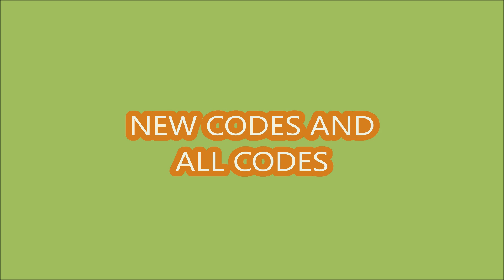*NEW CODES* UGC Math Race ROBLOX | APRIL 29, 2024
UGC Math Race
- NEW CODES
- ALL CODES